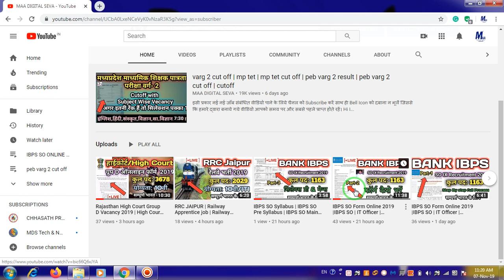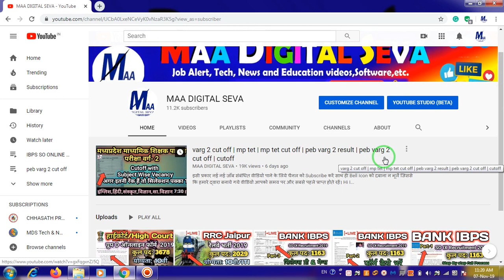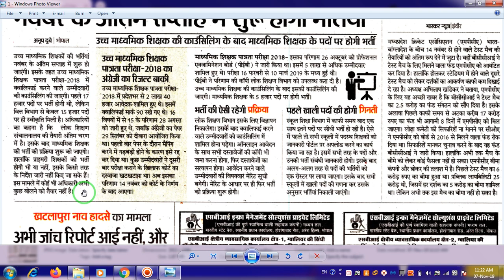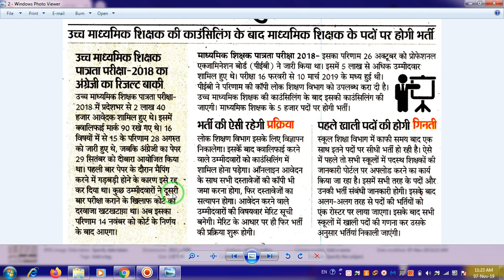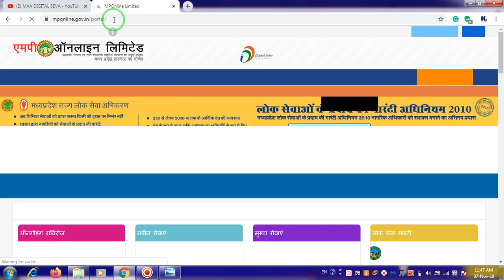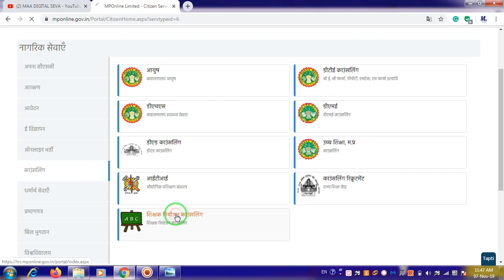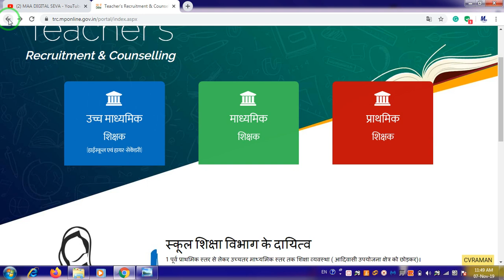Peb Varg 1 Counselling | Peb Varg 2 Counselling | Varg 1 Varg 2 Cutoff | MPTET Counselling 2019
इसी प्रकार नई नई जॉब संबंधित वीडियो पाने के लिये चैनल को Subscribe करें साथ ही Bell Icon को दबाना न भूलेंं जिससे कि हमारे द्वारा बनाये गये वीडियो आपको समय पर और सबसे पहले प्राप्‍त होते रहें।

Dosto Is Video Me Maine Aapko Peb Varg 1 Counselling | Peb Varg 2 Counselling | Varg 1 Varg 2 Cutoff |

Fillow On Facebook : @maadigitalseva